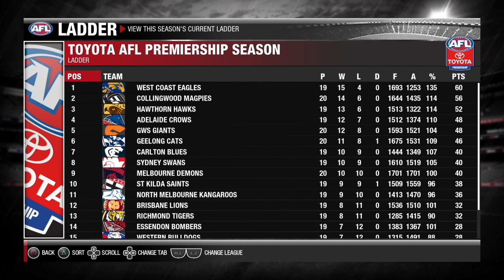TOP VS BOTTOM | AFL Evolution 2 Career Ep #20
It's a clash between first and 18th, as the West Coast Eagles take on Port Adelaide at Optus Stadium.